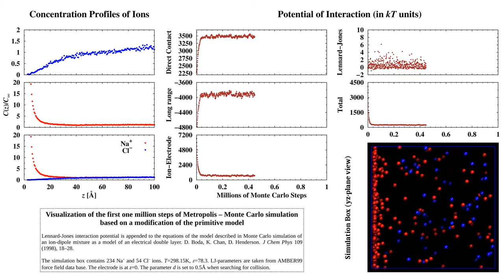[HD] Metropolis – Monte Carlo simulation based on the primitive model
!!! Switch to HD mode and full screen for better picture quality !!!

Visualization of the first one million steps of Metropolis – Monte Carlo simulation based on a modification of the primitive model. Lennard-Jones interaction potential is appended to the equations of the model described in Monte Carlo simulation of an ion-dipole mixture as a model of an electrical double layer. D. Boda, K. Chan, D. Henderson. J Chem Phys 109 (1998), 18–28. The simulation box contains 234 Na+ and 54 Cl– ions. T=298.15K, ε=78.3. LJ-parameters are taken from AMBER99 force field data base. The electrode is at z=0. The parameter d is set to 0.5Å when searching for collision.